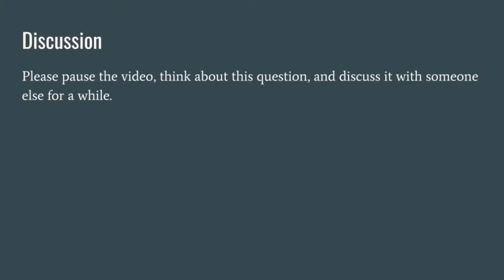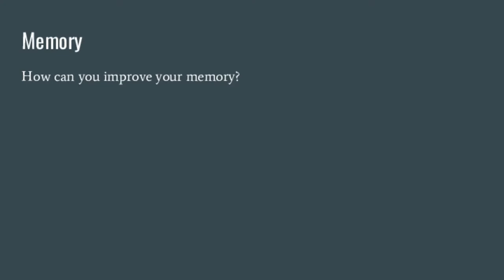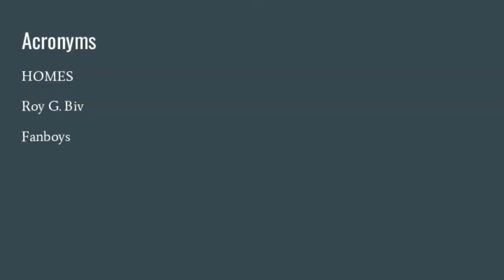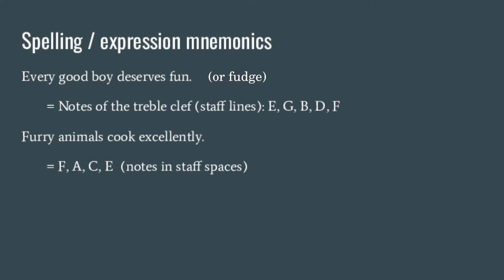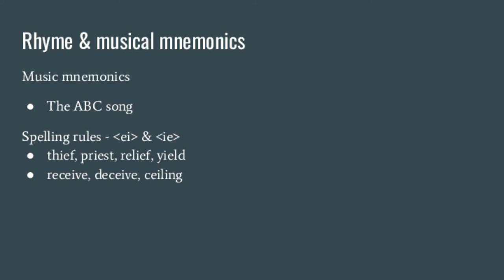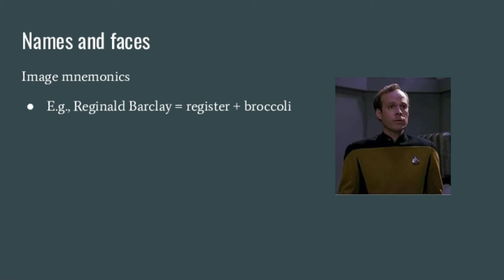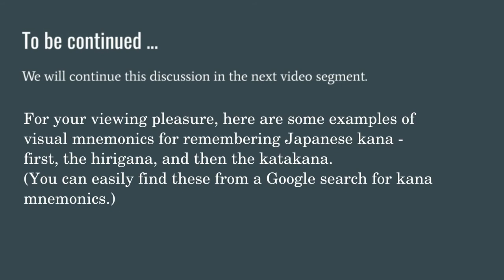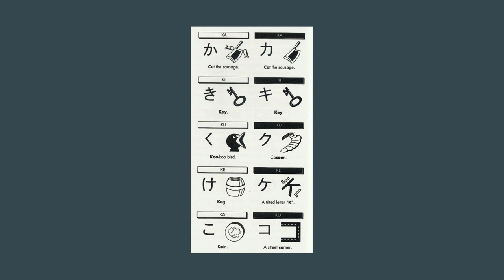Lower Intermediate Conversation, w9d1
Job / workplace skills; mnemonics